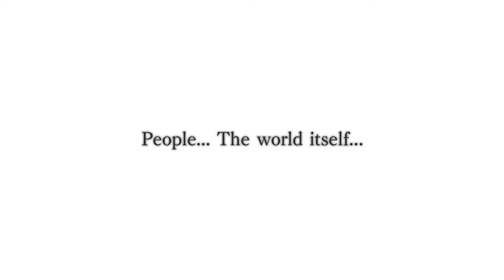New .Hack Teased? [Spoilers]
During the conclusion of .hack//G.U. Last Recode, this message address a new world.